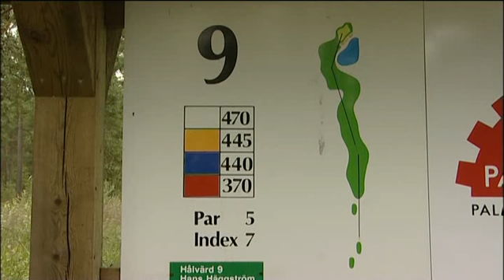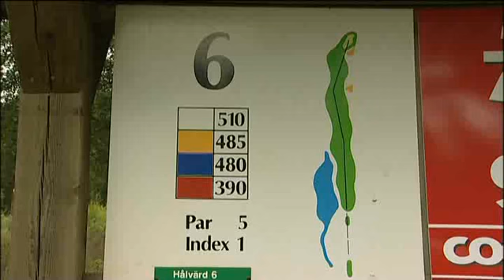femdagars 2012 hammarö.flv